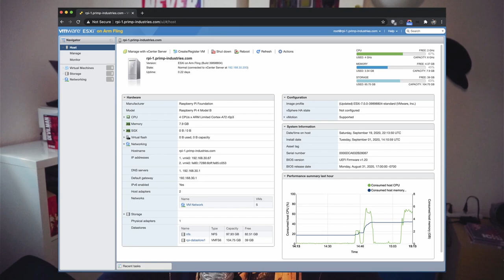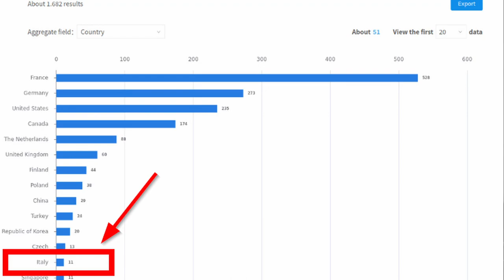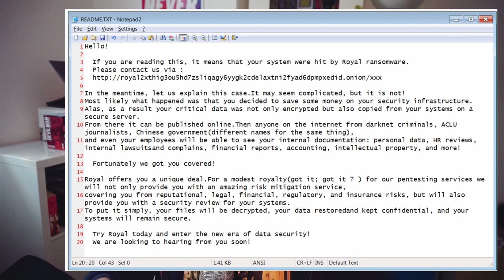Italia sotto massiccio attacco hacker...o no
Attacco ransomware su larga scala: ACN allerta differenti organizzazioni ad effettuare le mitigazioni
Attacco ai server VMWARE ESXi: cerchiamo di capire cosa succede con un esperto del sistema
Alla scoperta di ESXiArgs. Il malware che sfrutta l’incuria degli amministratori IT alle patch di sicurezza
Attacco informatico all’Italia. Palazzo Chigi: “nessuna Istituzione o azienda primaria … è stata colpita”
Attacco all’Italia: 2100 ESXi compromessi dei quali 20 italiani, tra questi UNINA. Riscatto di 2 bitcoin
Massive ESXiArgs ransomware attack targets VMware ESXi servers worldwide the script performs some cleanup
Ransomware scum launch wave of attacks on critical, but old, VMWare ESXi vuln
L’insensato allarmismo per un attacco hacker che in Italia ha colpito una manciata di server mal gestiti e non aggiornati

=== Podcast